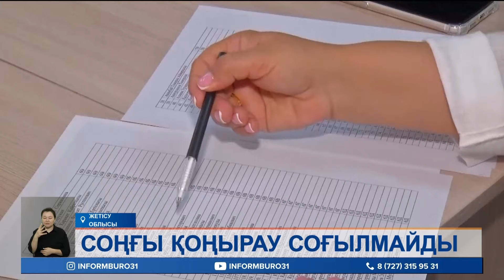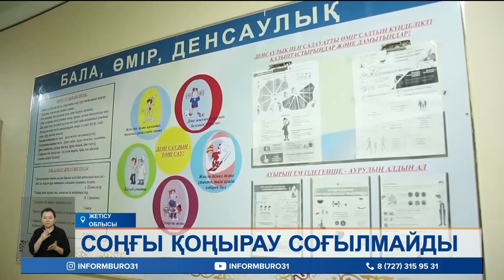Биыл мектептерде соңғы қоңырау соғылмайтын болды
Еліміздің барлық мектептерінде биыл соңғы қоңырау соғылмайтын болды. Тасқынға байланысты білім ошақтарында сән-салтанаты келіскен қоштасу кештері де болмайды. Оның орнына бірыңғай сынып сағаты өткізіледі. Бұл туралы Оқу-ағарту министрлігі өкілдері мәлімдеді. Биылғы түлектер үшін мектеп бітіру кештері қандай форматта өтеді? Тағы қандай жаңашылдық бар? Толығырақ әріптесім айтып берсін.

Бүгінгі шығарылымда:

Биылғы оқу жылының аяқталуына бір айдай ғана уақыт қалды. 34 аптаға созылған білім бағдарламасы 25 мамырда аяқталады. Ел бойынша 3 млн-нан аса оқушы жазғы демалысқа шықса, 186 мыңы алтын ұя мектептерімен қоштасады. Бірақ олар жылдағыдай дәстүрлі соңғы қоңырау салтанатына қатыса алмайды.
ҚАРЛЫҒАШ ҚҰРМАНБЕКОВА, ҚР оқу-ағарту министрлігі қосымша білім беру департаментінің директоры:
– «Су тасқыны орын алған жағдайға және 25 мамырдың демалыс күніне сәйкес келуіне байланысты 24 мамыр күні барлық мектептерде сабақта 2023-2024 оқу жылының аяқталуына арналған сынып сағаты ұйымдастырылады. Онда сынып жетекшілері оқушылармен бірге өткен оқу жылын қорытындылайды. Су тасқыны болған өңірлердегі сабақ қашықтықтан ұйымдастырылған балалар үшін сынып сағаттары онлайн форматта өтеді».
Соңғы қоңырау ғана емес, биыл мектеп бітіру кештері де болмайды. Министрлік қымбат көліктердің шеруі, шоу бағдарламалар, банкеттер ұйымдастыруға, ақша жинауға қатаң тыйым салды. Бұл бастаманы қолдайтындар көп. Айтуларынша мұндай сән-салтанаты келіскен кештерге әр ата-ана кемінде 500 мың, тіпті миллион теңгеге дейін қаражат жұмсайды. Сондықтан көпшілік бос даңғазадан бас тарту керек деп отыр.
Ал, түлектердің дені бұл пікірмен келіспейді. Олар он бір жыл күткен сәтті сыныптың ішінде өткізе салуға қарсы. Сондықтан жасөспірімдер ешкімге ескертпей кеш өткізуі әбден мүмкін. Полиция мамыр айының 20-сынан бастап түсіндіру жұмыстарын жүргізіп, тексерісті күшейтпек. Айта кетейік, мектеп бітірген түлектерге «Алтын белгі» және аттестат тапсыру 12-15 маусым аралығына жоспарланып отыр.

Біз барлық әлеуметтік желідеміз, тіркеліңіз:
Бізді әлеуметтік желіде оқыңыздар: